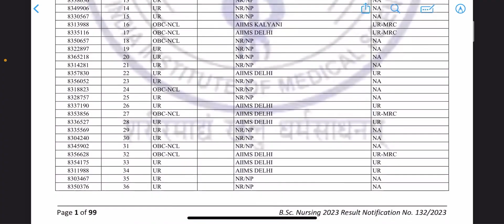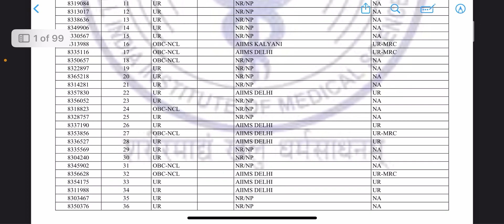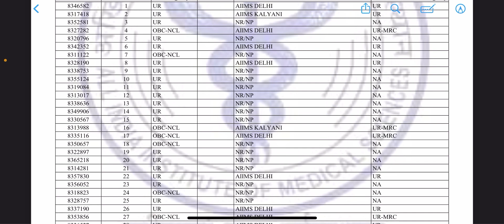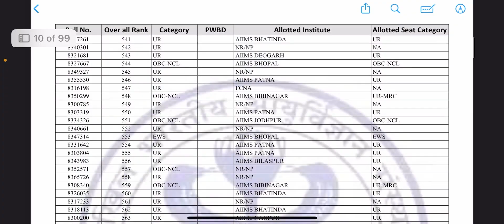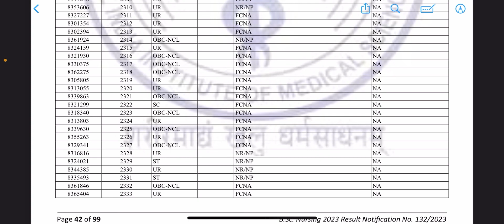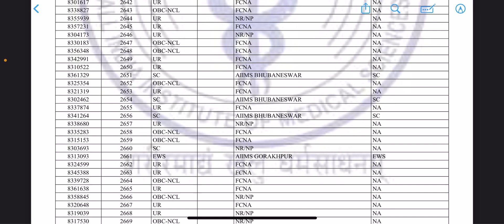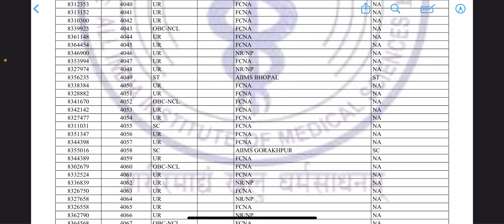AIIMS BSC NURSING CUTT OFF 🔥2 ROUND CUTTOFF 🎯GEN/EWS/OBC/SC/ST cutt off ✅​⁠@RKEDUCATION7516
For RK EDUCATION  PAID  COUNSELLING  2023 contact — 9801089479
Counselling  charges  —599₹
Benefits  — 4year experience  counselling  team
✔️according to your rank & score best choice  filling
If u want to join  contact  —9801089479 WhatsApp number
Keyboard
tages 📌

aiims paramedical syllabus ka h
AIIMS paramedical ka exam

Application Form
AlIMS Nursing 2022 Exam Pattern
AlIMS BSc Nursing 2022 Registration Important ing 2022
aiims bsc nursing
aiims rm
ation form
aiims nursing notification 2022
ing officer recruitment
aiims
thanks🎯🎯🎯🎯🎯